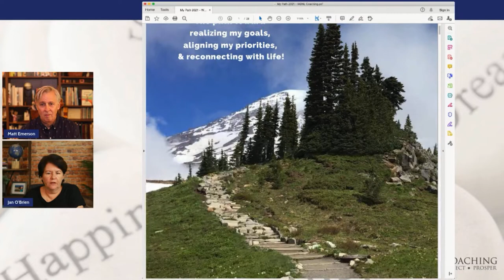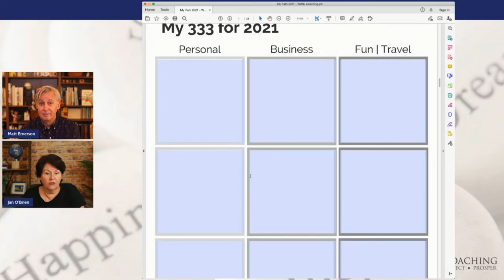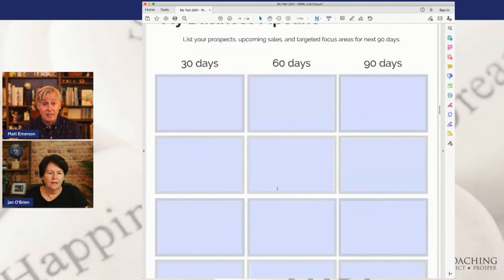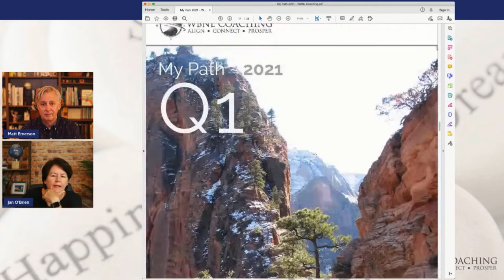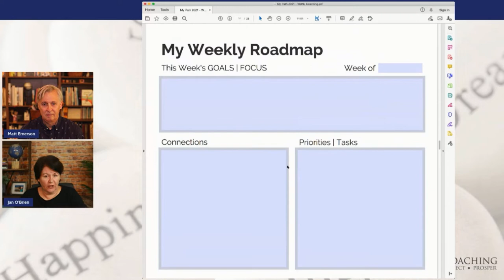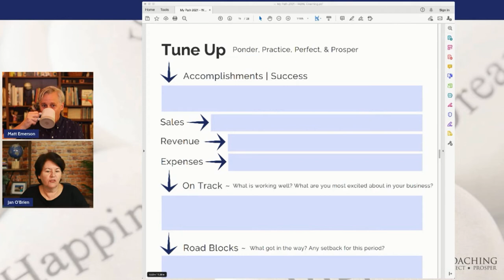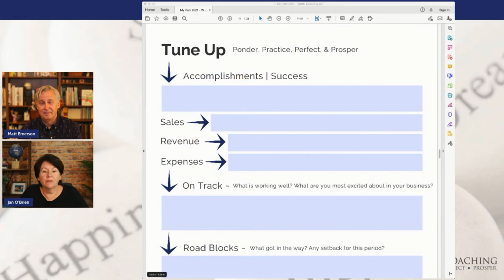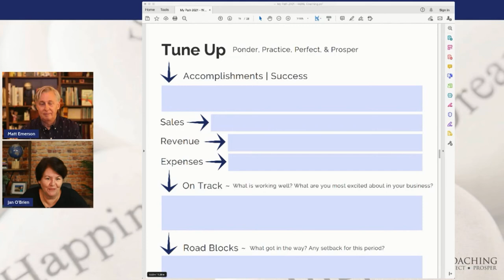Your Quarterly Real Estate Business Tune-Up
It's time for Your Quarterly Tune-Up.  Q1 of 2021 is already in our rearview mirror!  It's time for a tune-up.  In Episode 159 of the Wandering But Not Lost Podcast, co-hosts, Jan O’Brien & Matt Emerson revisit their My Path 2021 workbook and discuss the steps or reflection you should take as each quarter ends and a new one begins.  So let's jump into Your Quarterly Tune-Up...

00:00 Intro
04:02 Your Quarterly Tune-Up
27:23  Wrap-Up & a Trip to Gibb's Gardens in Atlanta

🌐Don't miss our weekly video tips:
✅Monday:  Real Estate & Life Coaching Tips
✅Tuesday:  Tech Tips
✅Wednesday: Canva Corner
✅Friday:  The Wandering But Not Lost Podcast